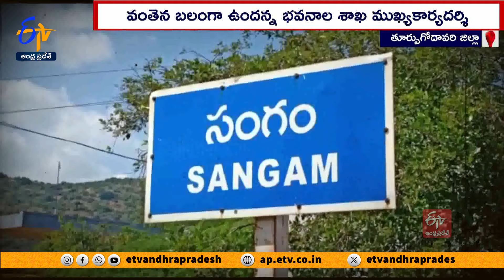అక్రమ తవ్వకాలతో కుంగిన గామన్‌ బ్రిడ్డి | Defect in Gammon Bridge | Due to Illegal Sand Minings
వైకాపా పాలనలో కొత్త ప్రాజెక్ట్‌లు కట్టడం మాట దేవుడెరుగు...ఉన్న ప్రాజెక్ట్‌ల నిర్వహణను పట్టించుకోవడం లేదు. రాజమహేంద్రవరం వద్ద గోదావరిపై నాలుగు కిలోమీటర్ల మేర 800 కోట్లతో నిర్మించిన గామన్ వంతెన నిర్వహణలోపం ప్రయాణికులకు ప్రాణసంకటంగా మారింది. అధికారుల నిర్లక్ష్యంతో ఓ స్తంభం వద్ద బేరింగ్‌ కుంగి... అంగుళంన్నర మేర వంతెన కిందకు దిగిపోయింది. నిబంధనలకు విరుద్ధంగా  వంతెన సమీపంలో డ్రెడ్జింగ్‌ చేయటం వల్లే కుంగుబాటుకు కారణమని ఆరోపణలు వినిపిస్తున్నాయి.